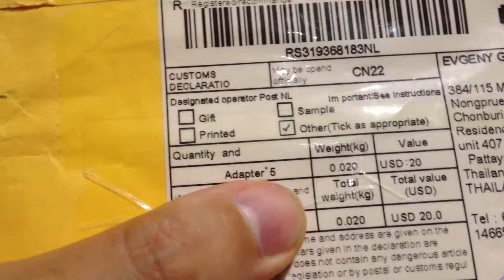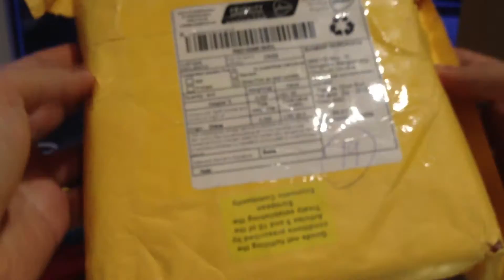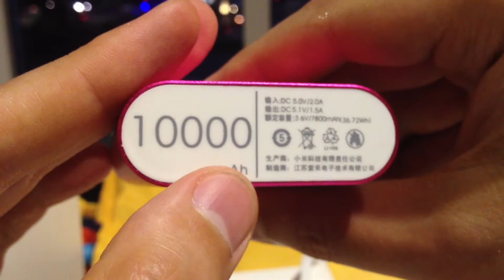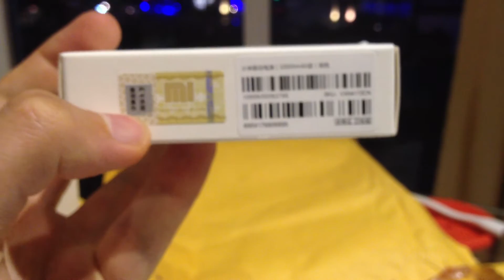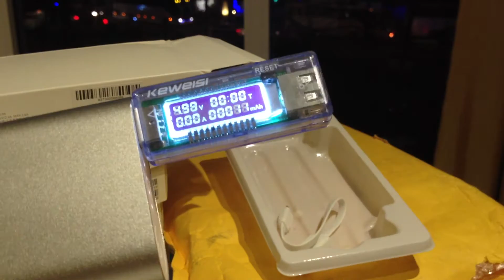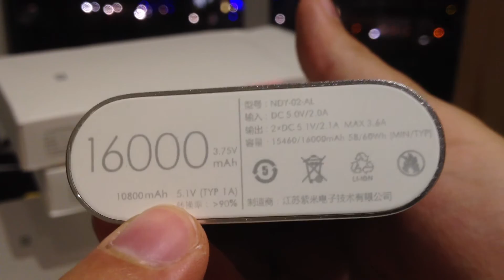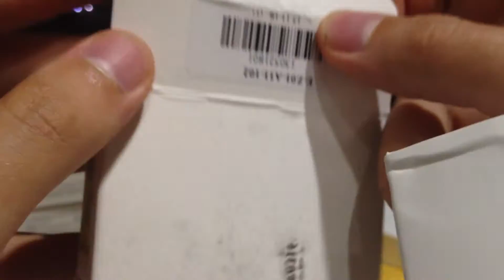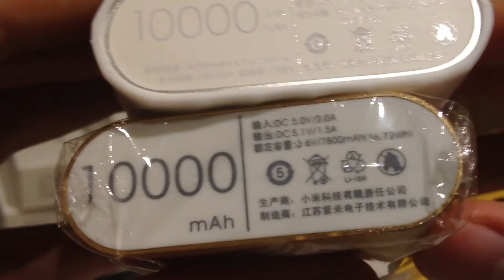Xiaomi 10000 копия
Xiaomi Power Bank 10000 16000 Копия Подделка
 Подделки куплены: